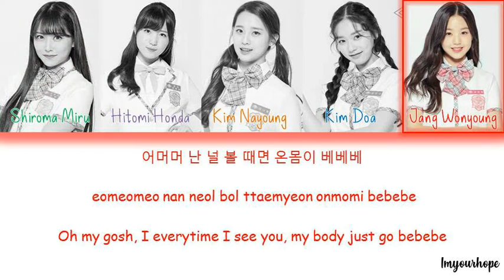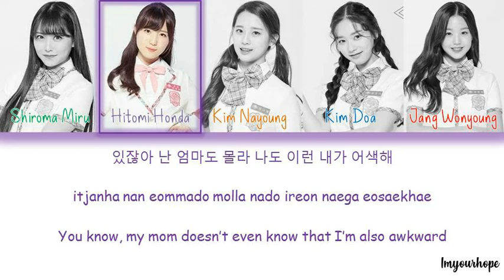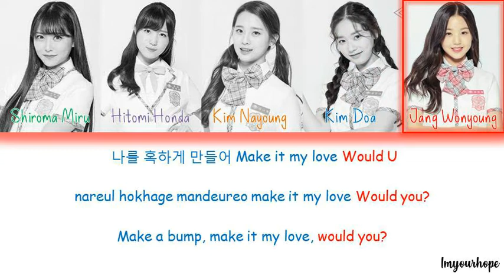PRODUCE 48 (프로듀스 48) - Rollin' Rollin' [Color coded lyrics_Han/Rom/Eng]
I'm sorry if there was any mistakes 🙇

Lyrics? Just request and comment! 😊